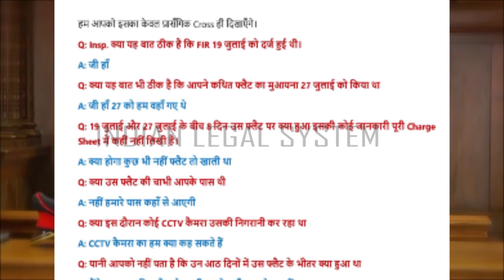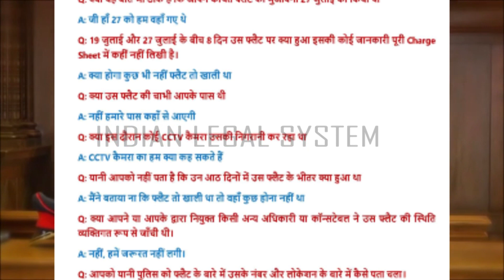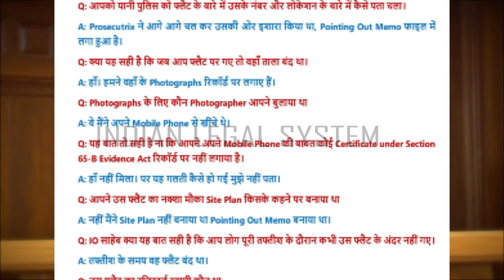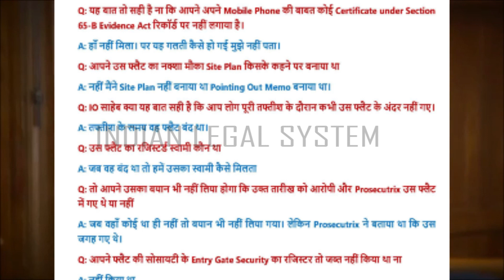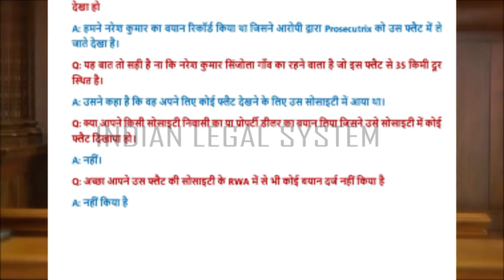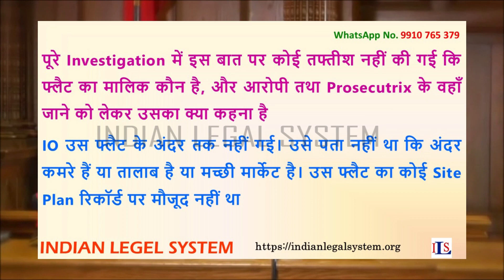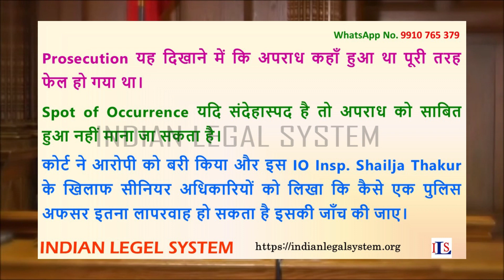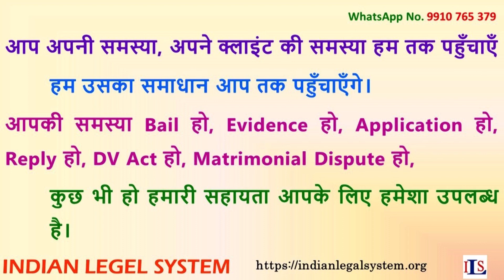IO’S NEGLIGENCE DURING INVESTIGATION, LEGAL LOOP HOLES, BENEFIT TO THE ACCUSED, MISUSE OF LAW,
THIS VIDEO ALSO SPEAKS ON:

examination of rape victim pdf,
how to identify a rape victim,
examination of rape victim ppt,
how long does dna stay in a rape victim,
how long does a statutory rape case take,
forensic examination of rape victim,
rape victim case study,
what to expect in court as a rape victim,

physical signs of rape victim,
police ignore rape victims,
rape cases rape statistics in philippines 2021,